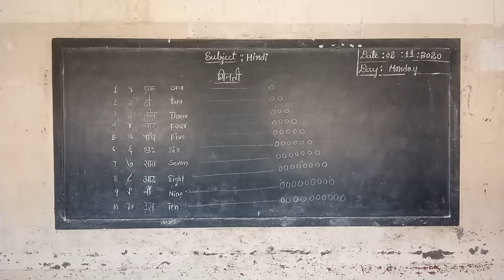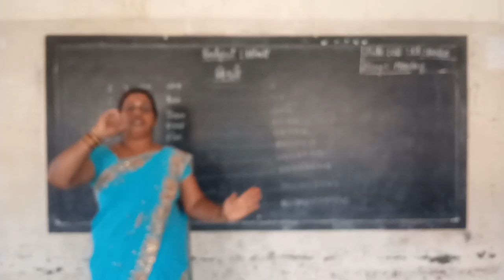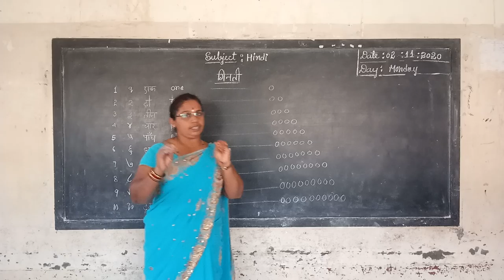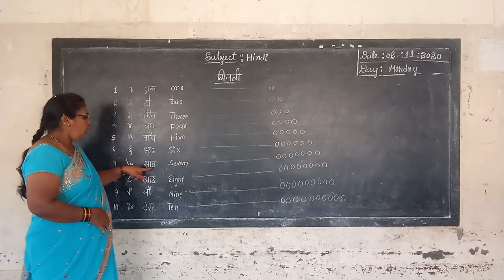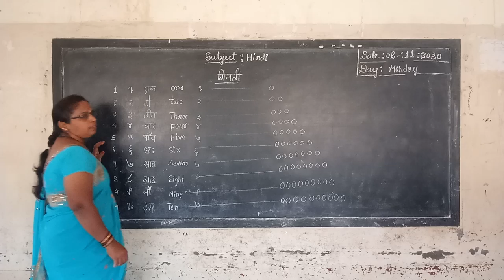2nd Hindi Gindthi Class by Parvathi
2nd Hindi Gindthi Class by Parvathi